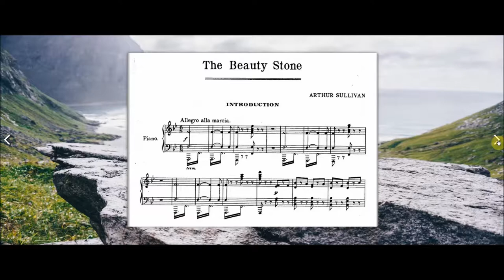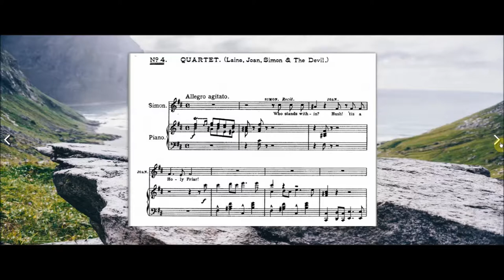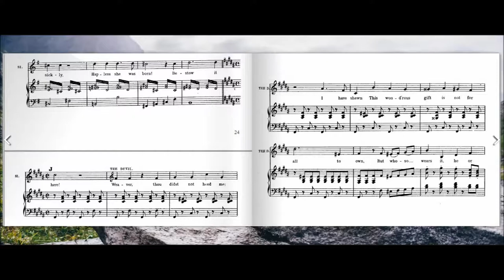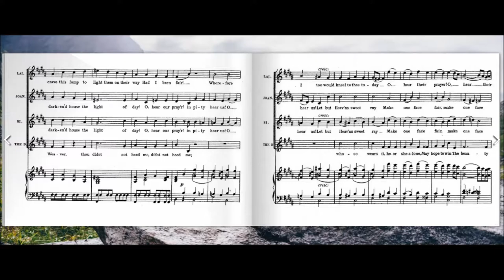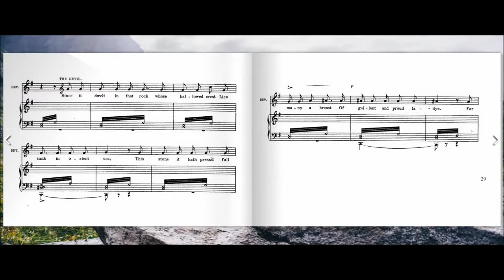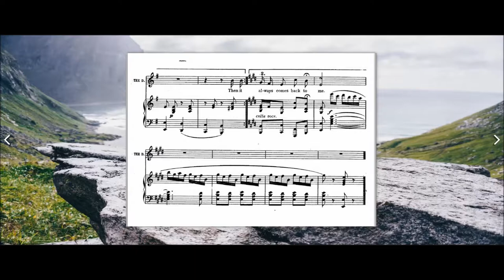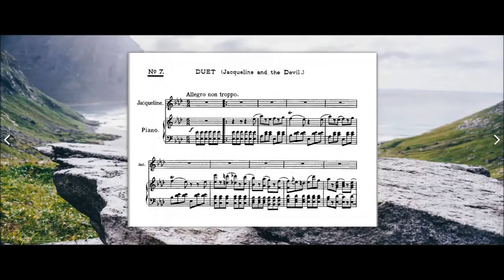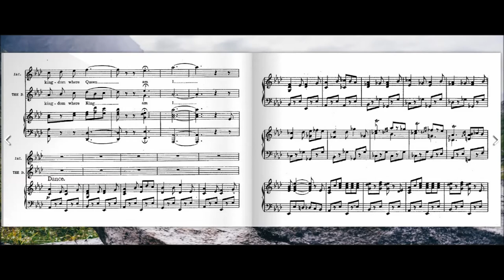The Beauty Stone (Sir Arthur Seymour Sullivan)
I. Introduction
II. Who stands within (00:03:34)
III. Since it dwelt in that Rock (00:09:45)
IV. My Name is crazy Jacqueline (00:14:05)

The Beauty Stone est un opéra , présenté comme un «drame musical romantique» en trois actes, composé par Arthur Sullivan sur un livret d' Arthur Wing Pinero et de J. Comyns Carr .
L'histoire qui n'est pas sans évoqué une espèce de Docteur Faut médiévale concerne une fille laide, estropiée, qui rêve d'être belle et de rencontrer un beau prince (bien sûr!).
Le diable lui offre une pierre magique qui confère une beauté parfaite à tous ceux qui la portent. La pierre passe d'un personnage à l'autre tout le long de la pièce mais finalement le prince reconnaît la belle âme de la fille,
se débarrase de la caillasse , et le diable déçu disparaît.

Créé au Savoy Theatre le 28 mai 1898, l'opéra connu une cinquantaine de représentations, ce qui en fait le moins réussi des opéras de Sullivan. Les critiques semblent n'avoir guère apprécié les paroles et les longues scènes de dialogue
et le manque d'humour dans l'histoire. Les auditeurs "savoyards" (qui fréquentent la salle éponyme, rien à voir avec le département), accoutumés à des pièces plus comiques et satiriques, ne furent pas séduit par cet  ouvrage.

Photo by Martine Jacobsen on Unsplash